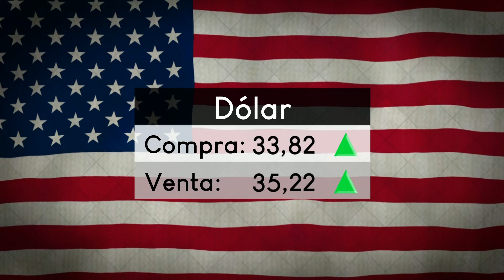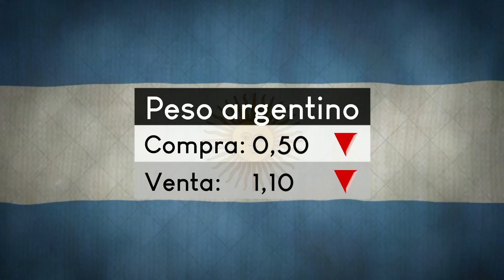A diario - 240419 - Bloque 05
Vea el bloque 5 de A diario, de este miércoles 24 de abril